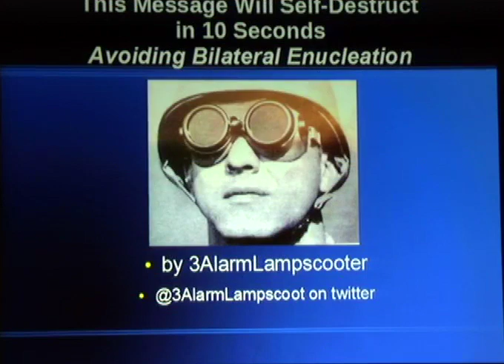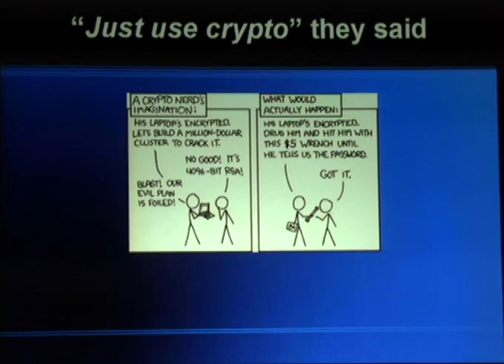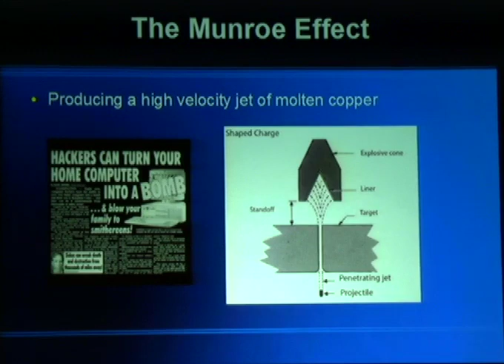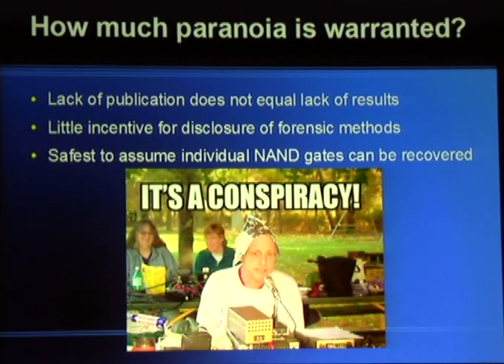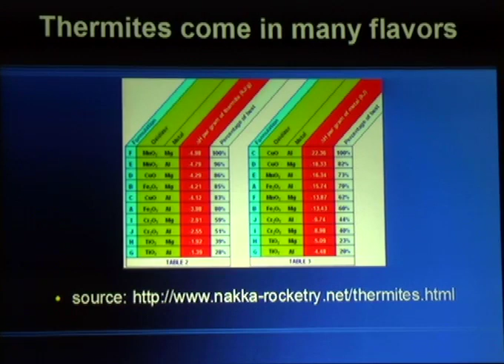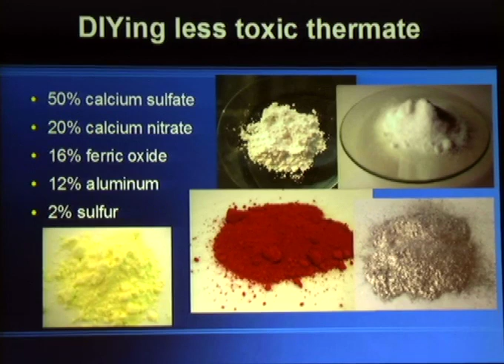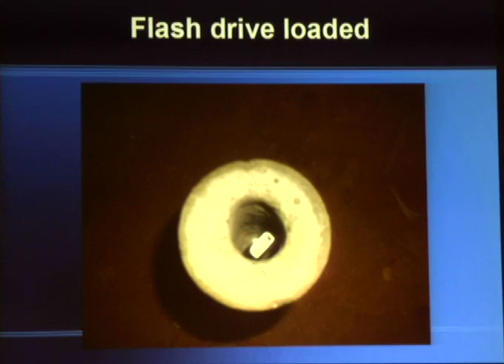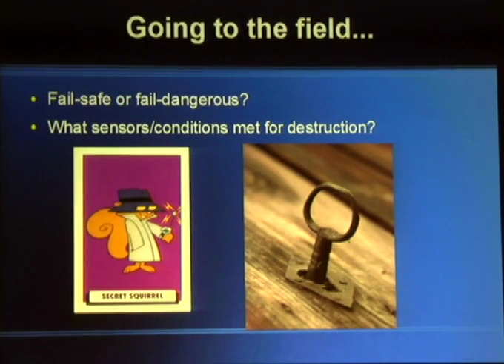Daniel Beckwitt aka 3AlarmLampscooter at ShmooCon: This Message Will Self Destruct In 10 Seconds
This video contains a presentation by my friend 3Alarm, one of the smartest and craziest individuals I've met.
Presented by: 3AlarmLampscooter
Date: Saturday January 16, 2016
Time: 16:00 - 16:50
Location: Bring it On!

This Message Will Self-Destruct in 10 Seconds: Avoiding Bilateral Enucleation

ShmooCon XII - 2016

Are you a Bond villain, whistle-blower, clandestine operative, secret courier, paranoid schizophrenic or generally sketchy character who wants the ability to make your data go up in a puff of smoke at the drop of a hat when the bad guys close in? This talk will focus on implementing practical, low cost, and not entirely unsafe mobile data destruction solutions for your hopefully imaginary needs. Going beyond Shane Lawson, Bruce Potter, and Deviant Ollam’s 3U rackmount requirements from DEFCON 19 for obliterating hard drives and building on zoz’s work presented at DEFCON 23, the objective of destructive focus shifts from hard drives to NAND flash with a strong focus on minimizing and containing reactive reagents likely to cause irreparable ocular mutilation by utilizing the latest high performance composites from the construction trades in an ultra-compact form factor. If that isn’t enough fancy buzzwords for you, I’ll throw in a free mission-critical stovepipe for one lucky attendee!

3AlarmLampscooter

3AlarmLampscooter is an enigmatic armored mammal of the genus homo sapiens sapiens sapiens troglodytae found in caves and tunnels across the southeastern United States. As moderator of /r/Neutron, 3AlarmLampscooter’s activites include making lame physics jokes, *not* importing tritium in instant coffee bags from Thailand for DEFCON 23 Black Badges, developing 3D printed construction materials, and advocating transhumanism.